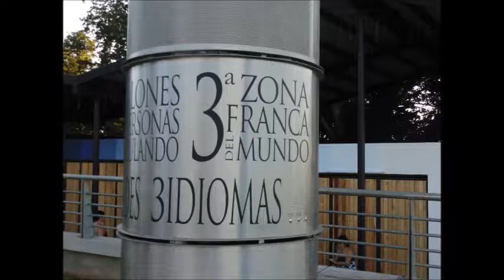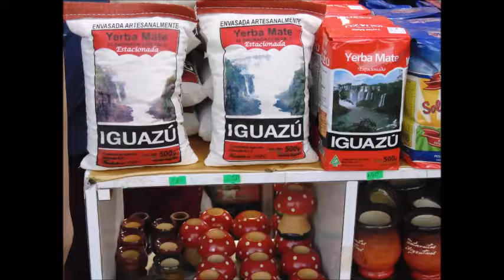Marco Argentino - Puerto Iguazu